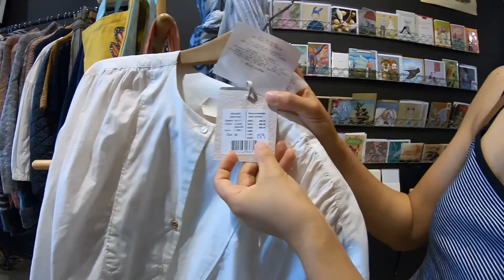VLOG6P1-Đi chơi khu Healesville thị trấn nhỏ dễ thương